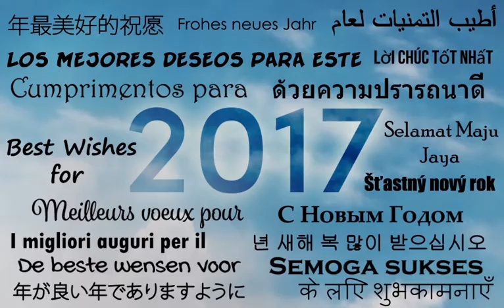ITT Industrial Process - Best Wishes for 2017